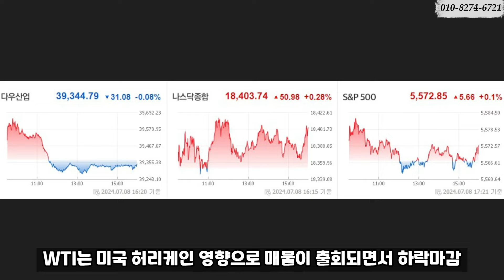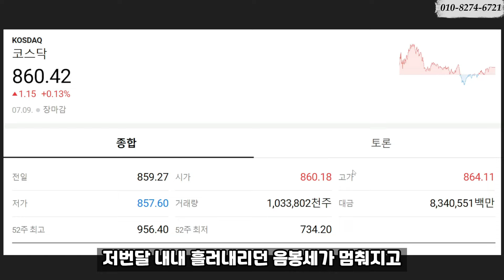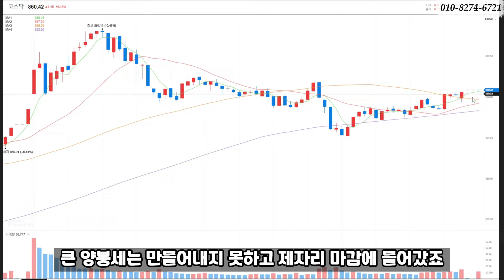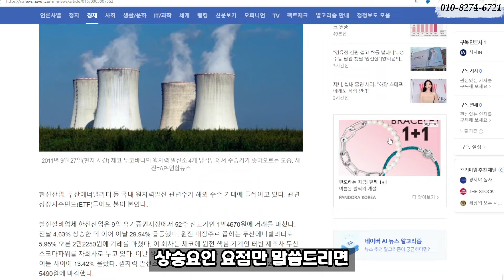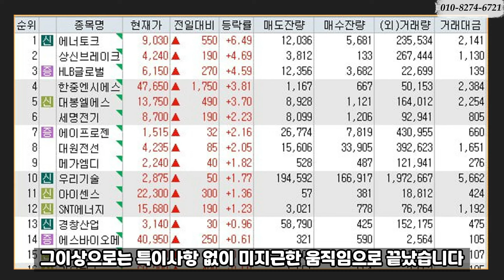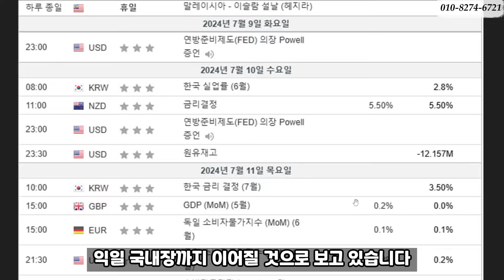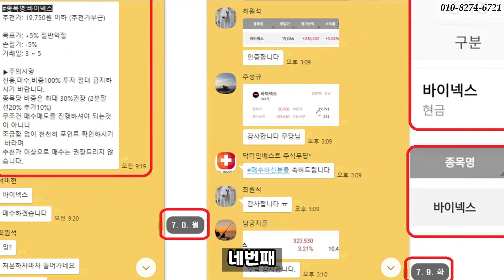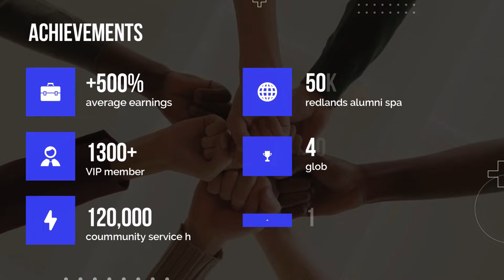[시황] 또다시 원전? 어디까지 올라갈 것인가! 오전9시부터 오후3시30분까지 실시간으로 투명하게 오직 실력으로만 승부한다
주식스터디 아카데미 주식선생의 7월 9일 화요일 시황 브리핑 영상입니다.

2024년 7월 9일 화요일

주식스터디 장중 실시간 매매내역
7월 9일 화요일 7거래일 기준
7월달 누적수익 +152%

(7% 추가상승)
풍산 +5%
LS에코에너지 +5%

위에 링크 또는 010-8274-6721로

'무료입장' 이라고 남겨주시면 직접 실시간 매매 교육방에서
매일 정규장 오전 9시~오후 3시 30분까지 실시간으로 수익 챙겨보실 수 있습니다

해당 영상에서 제공하는 정보는 투자판단에 대한 참고용일뿐입니다.
해당종목 또는 투자상품 가치의 상승과 하락을 보장하지 않으며,
모든 투자 판단은 해당 컨텐츠를 청취한 본인에게 있습니다.